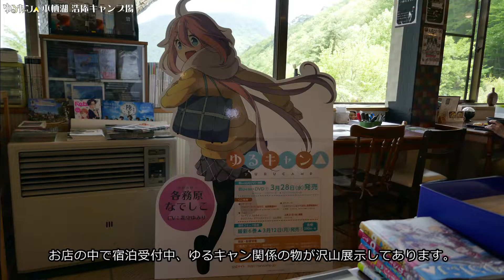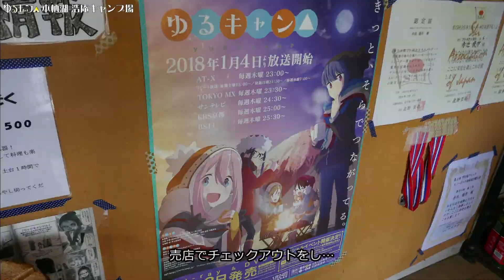【聖地巡礼】絶景逆さ富士 本栖湖 浩庵キャンプ場【ゆるキャン△】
絶景だけご覧の方は動画の5:40から。アニメ第1話と最終話の舞台である本栖湖・浩庵キャンプ場へ会社の仲間と行ってきました。逆さ富士、危うく寝過ごして見逃す所でした(汗)
逆さ富士だけはギリ何とか撮影できましたが星空タイムラプスは失敗。
動画内でメイフライチェアの感想も言ってます。キャンプ使用4回目ですので真っ直ぐな感想です！
ニーモのダウンシュラフの印象も述べていますので気になる方はそちらも是非。ほとんで妬みですけど(汗)

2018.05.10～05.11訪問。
私のようなアニメに影響されたにわかキャンパーのせいで雰囲気が悪くなっている、という意見も聞かれており、十分気をつけたいと思います。

浩庵キャンプ場はゴミは灰に至るまで全て持ち帰りです。
直火OKのキャンプ場ですが、後始末考えると焚き火台があった方が良いと思われます。

音源使用
DOVA-SYNDROME

使用機器
Panasonic LUMIX DMC-TX1
SONY DSC-RX100M3